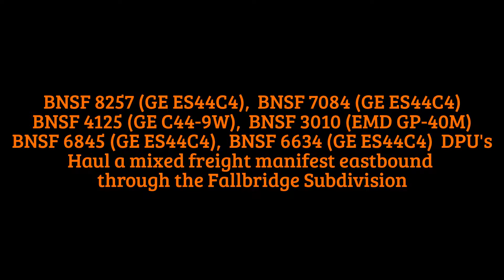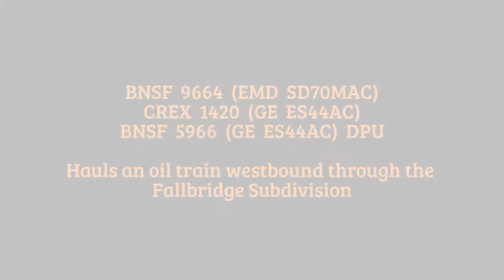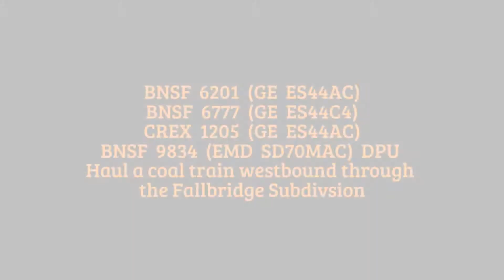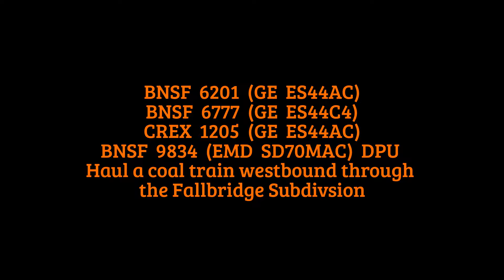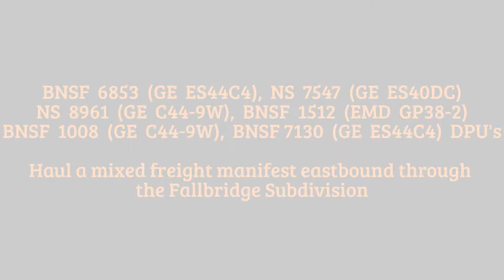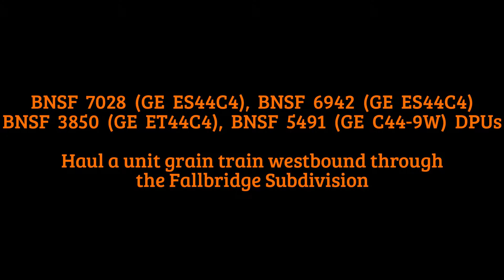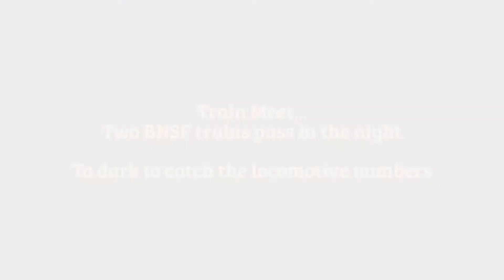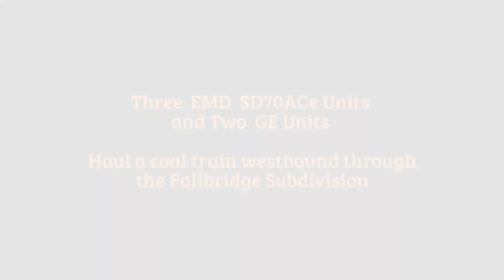March 2017 Random Trains - SD70MAC, GE Tier 4, and a rare GP-40M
Here are several clips taken during the month of March at various locations along the BNSF Fallbridge Subdivision. Trains featured are several EMD SD70MAC Executive units, a rare EMD GP-40M, a new GE Tier 4, a few Norfolk Southern and CitiRail units along with multiple GE units.